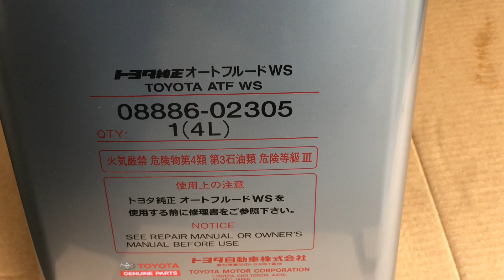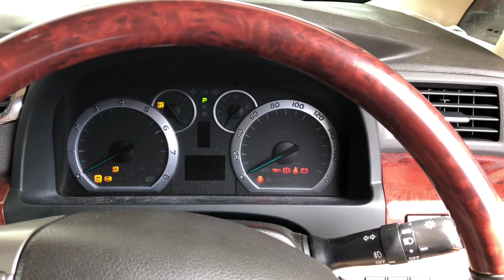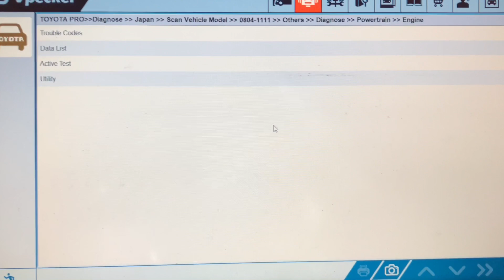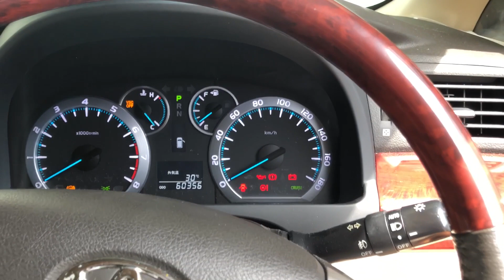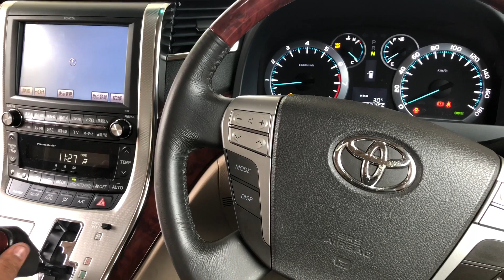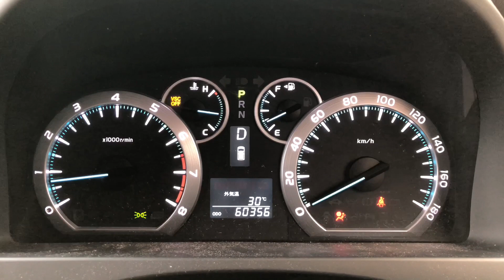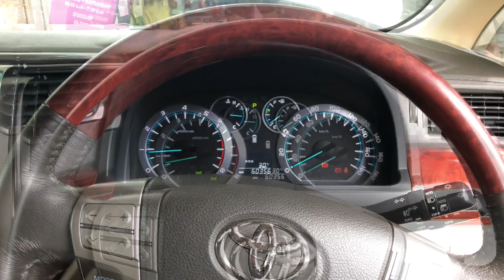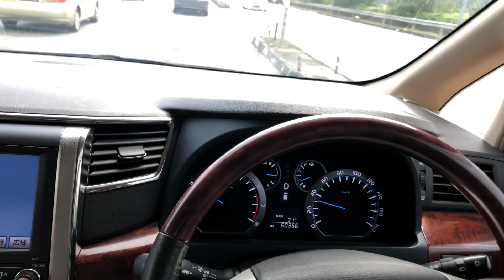Alphard/Vellfire ATF WS Fluid Levelling Guide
Toyota ATF WS Fluid Levelling step by step guide for Alphard/Vellfire GGH20 3.5 V6